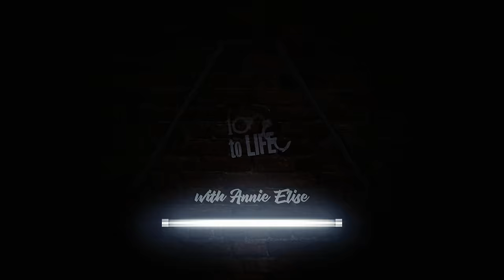Have They Had Evidence This Whole Time Regarding Dylan Rounds?!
Comments on this channel are the sole responsibility of their writers and as such the writers will take full responsibility, liability, and blame for any libel or litigation that results from something written in or as a direct result of something written in a comment. Please feel free to challenge or disagree in the comments section – but 10 to LIFE reserves the right to delete any comment for any reason (abusive, profane, rude, etc) – so please keep it polite and relevant.  dylan rounds, 10 to life annie elise, 10 to life with annie elise